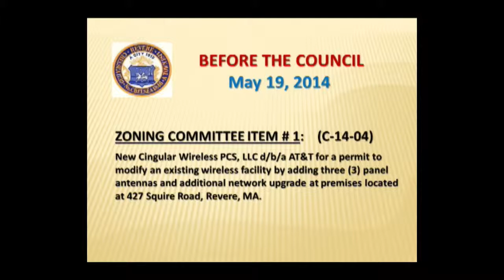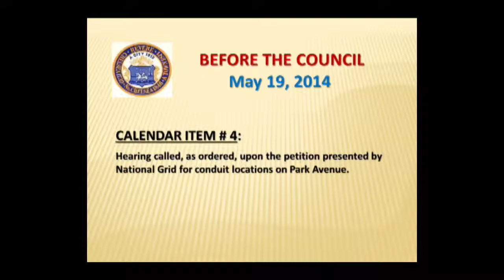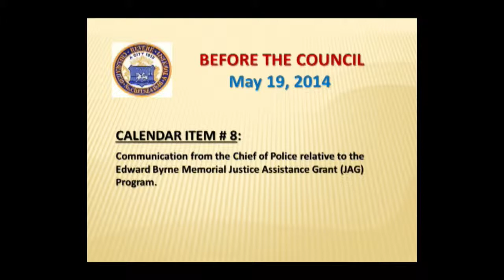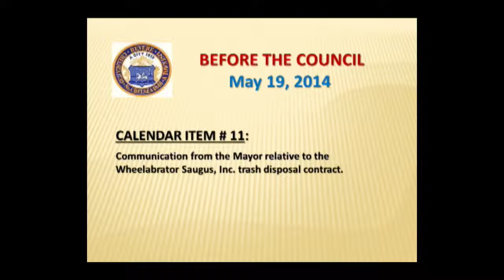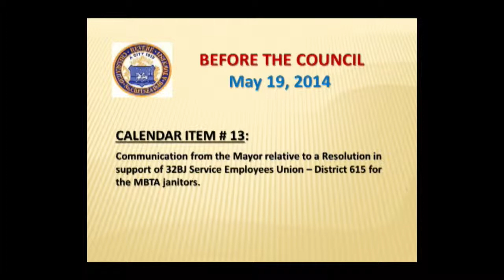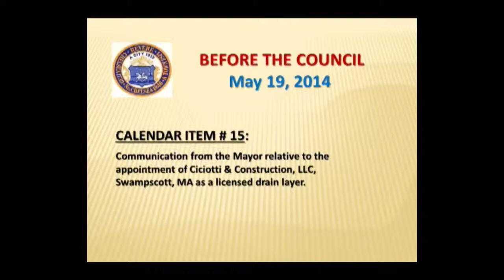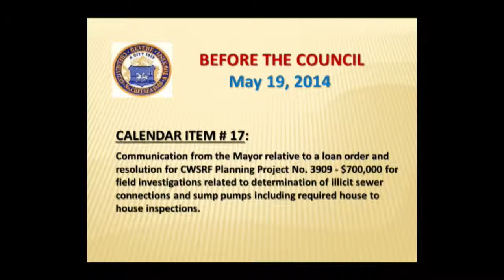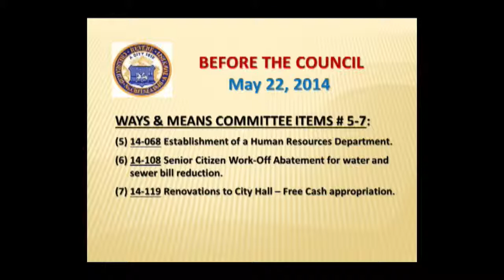Before The Council 05/19/14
Before The Council, a reading of the Revere City Council Agenda for the meeting of Monday, May 19, 2014.  There are 22 items on the agenda this week.